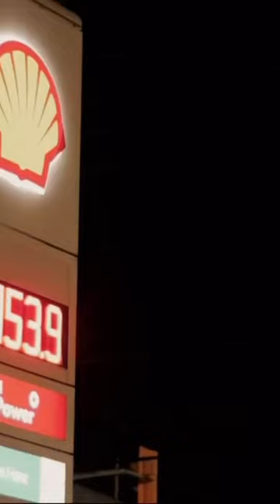What a shoot YAK who this 😉🤙🏻